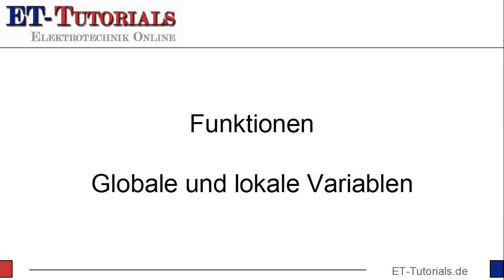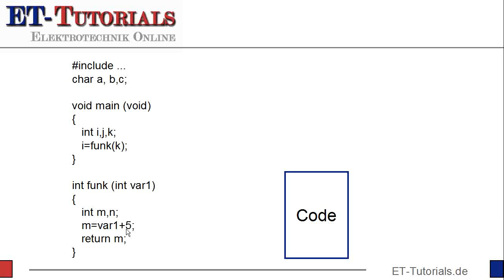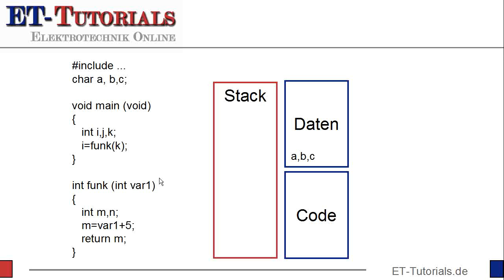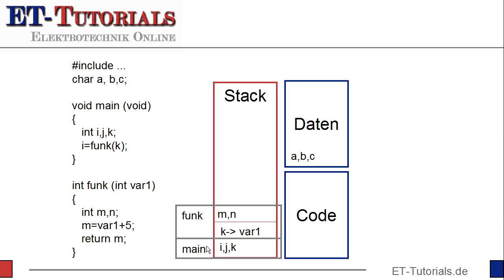globale und lokale Variablen.flv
Was wären Funktionen doch langweilig, wenn sie immer nur das gleiche machen würden. Um Programme effizient zu machen, macht es Sinn mit unterschiedlichen Werten zu arbeiten, sogenannten Variablen.

In einem der vergangenen Artikel habe ich ja schon gezeigt, welche Variablen es in der Programmiersprache C gibt.

Beim Umgang mit Variablen und Funktionen stellt sich häufig die Frage, auf welche Variablen kann eine Funktion zugreifen, mit welchen Variablen kann eine Funktion arbeiten.